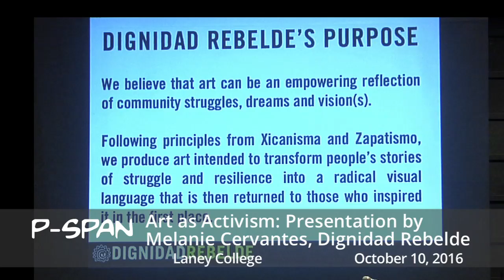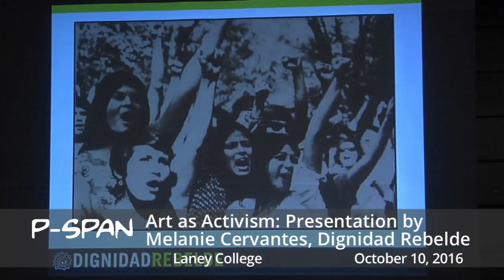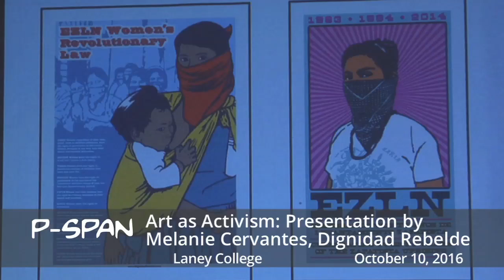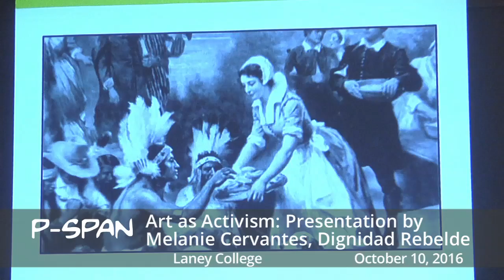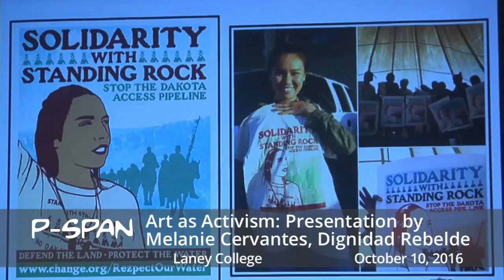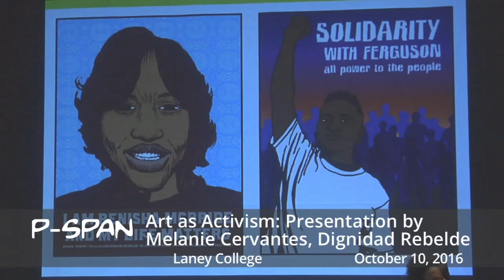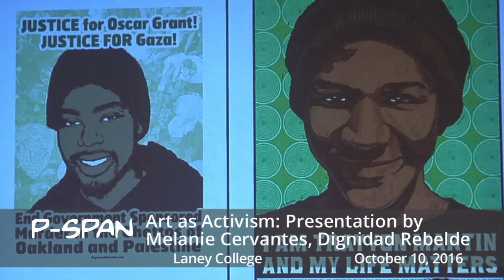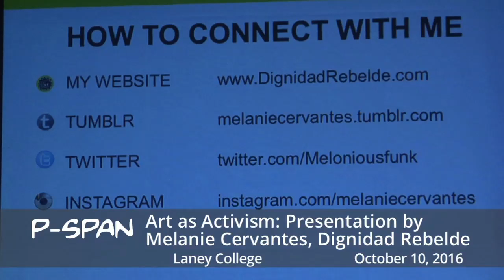P-SPAN #529: LatinX Conference: "Art as Activism"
LatinX Conference: "Art as Activism", a presentation by Melanie Cervantes, at Laney College, on October 10, 2016.